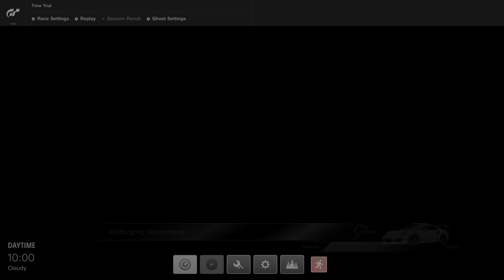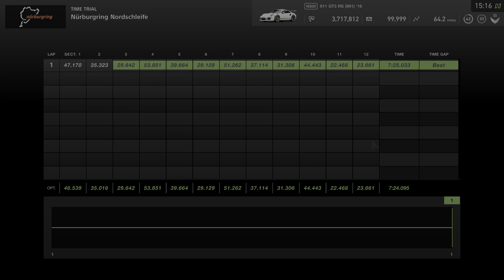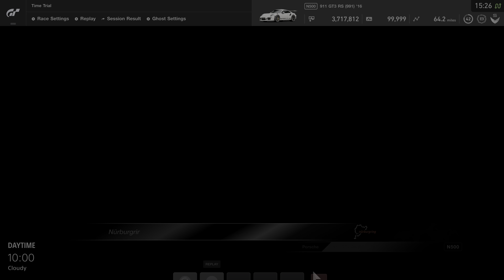Gran Turismo®SPORT 20211115150206